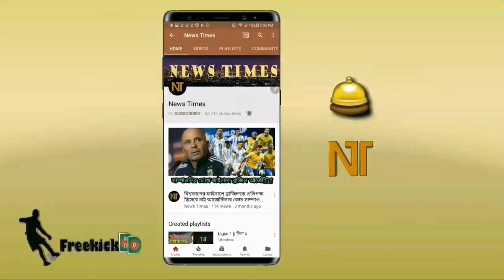নেইমার না মার্টিনেজ? কাকে চাই বার্সা? নেইমারকে নিয়ে যে কারণে দোটানায় বার্সা | Neymar transfer news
বিস্তারিত জানুন।